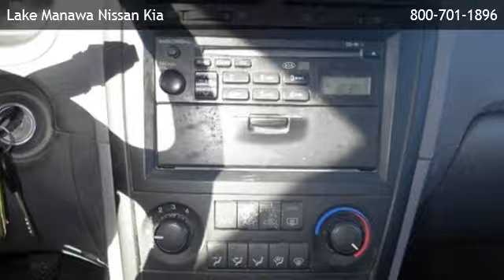2006 Kia Optima - Ashland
is offering a 2006 Kia Optima  in Council Bluffs, IA.

Stock Number: 132227A
Engine: 2.4L 4 cyls
Exterior Color: Red
Mileage: 191654

2.4l 4 cyls front wheel drive cruise control rear bench seat adjustable steering wheel gasoline fuel power door locks power steering power windows driver air bag front side air bag passenger air bag passenger air bag sensor